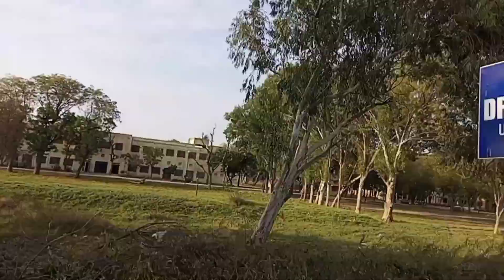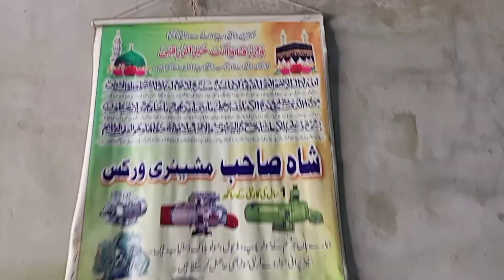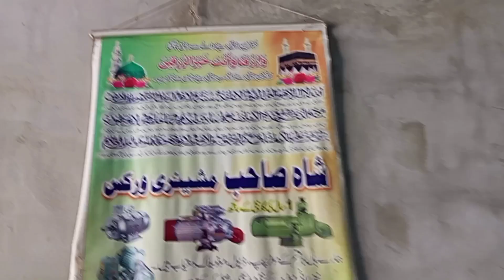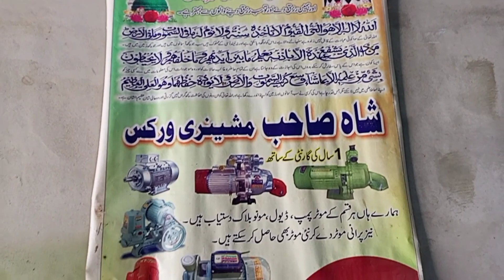HUMARi Kismat ko pta nhi kis ki Nazar Lag Gai 🤔🤨ll RAJA LiFE